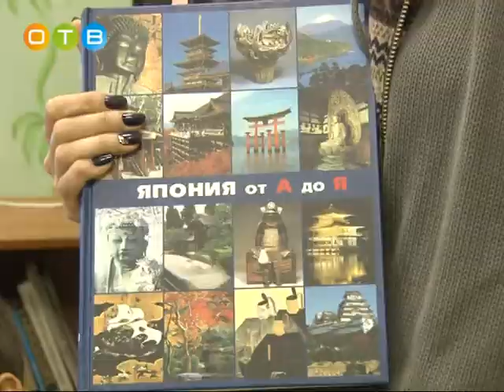Областной конкурс педагогов прошел в Одинцово